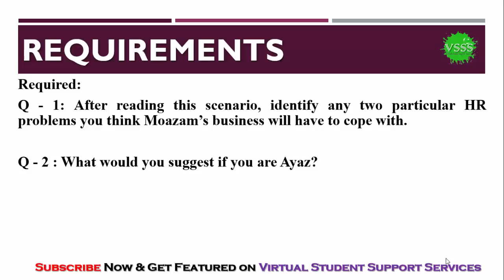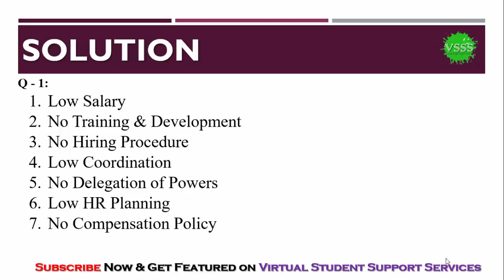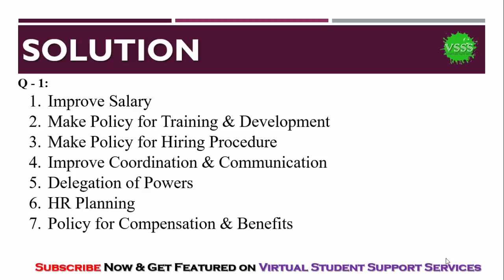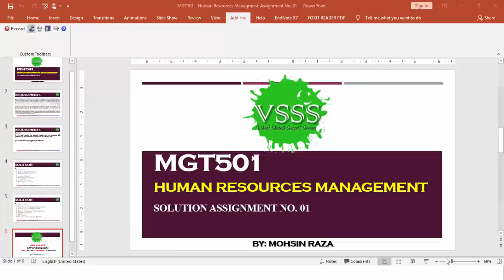SOLUTION Assignment No. 1 (MGT501 - Human Resource Management) Spring 2019